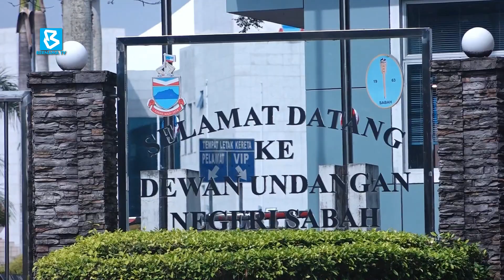Malaysia aims to maintain good relations with all countries - PM Anwar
BernamaNews: Prime Minister Datuk Seri Anwar Ibrahim aid as a sovereign and independent nation, Malaysia has the right to determine what is best for itself and its people, including how it establishes diplomatic ties with other countries.